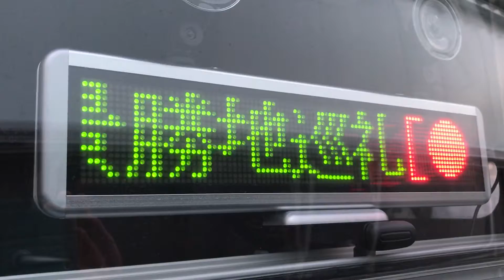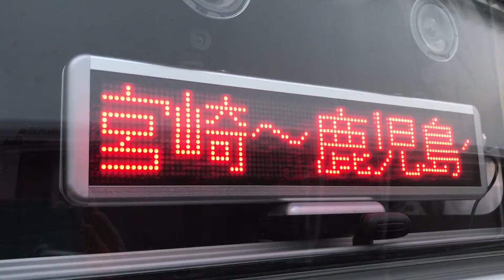左側面窓・電光掲示板